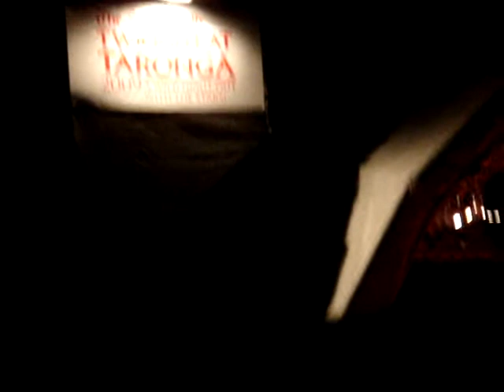Summer Time - James Morrison & Emma Pask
James Morrison and Emma Pask gig at Taronga Zoo twilight concert series 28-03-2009